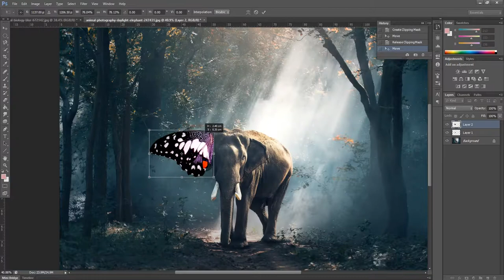Butterfly + elephant = butterphants. The making of a Photoshopped hybrid animal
Time-lapse of creating a butterphants hybrid animal in Photoshop.